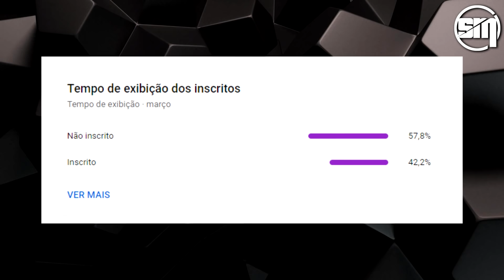JOGADORES DA LIQUID ANALISAM E FALAM SOBRE A LOUD E A KRU PRÉ MASTERS ISLÂNDIA